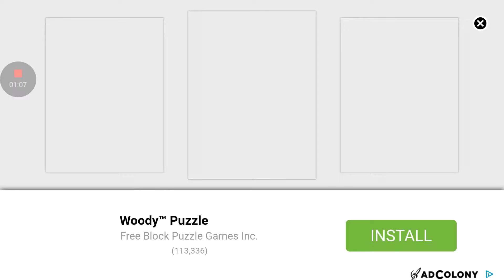Ristar android part 39,finally